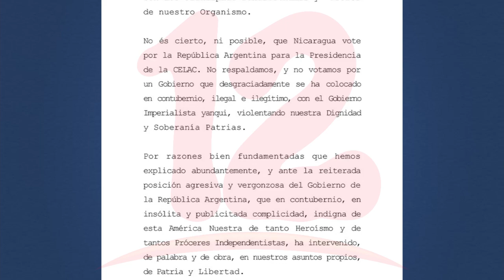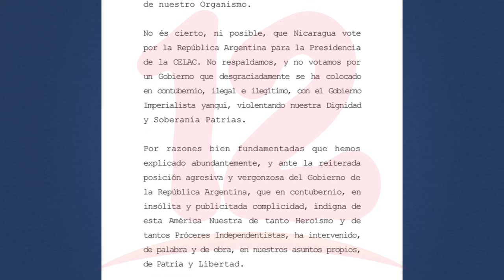Nicaragua reacciona airada contra Argentina y le niega su voto para presidir la CELAC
Noticias12Nicaragua Nicaragua reacciona airada contra Aegentina y le niega su voto para presidir la CELAC.